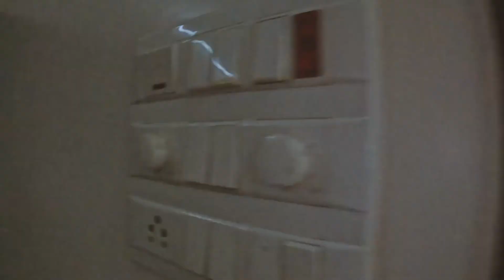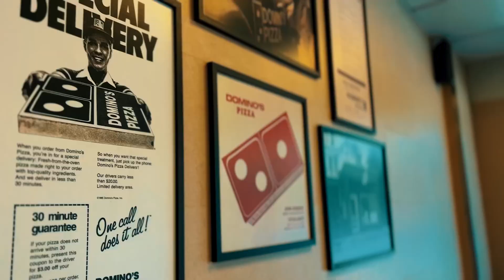Going To My College After 2 Weeks.....❤️And Flying Drone In My Village.!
In this video, I visit my college after having just returned from my 2 week trip. I show you around my college, share some of my favorite memories, and fly my drone in my village.

If you're looking for a fun and exciting video to watch, then check out this one! In this video, I visit my college after having just returned from my 2 week trip, and I show you around my college, share some of my favorite memories, and fly my drone in my village. This is a great video for college students who are looking for a fun and creative way to spend their free time!

Audio Credit To Their Owner❤️❤️